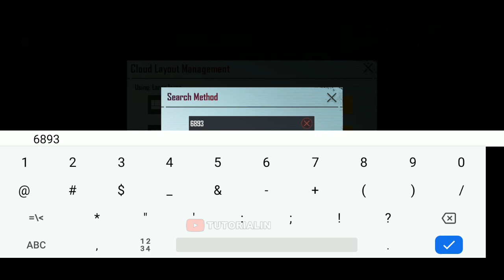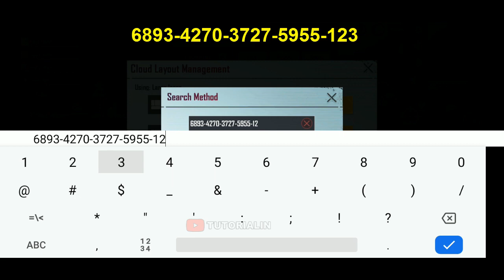[NEW] LEVINHO LAYOUT CONTROL CODE & NEW SENSITIVITY 2021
Levinho control layout code and levinho sensitivity 2021